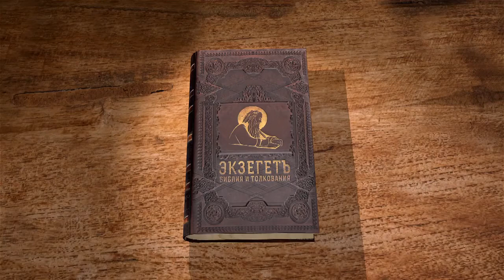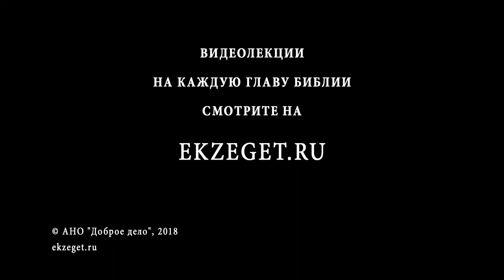Послание к Титу. Глава 1. Андрей Десницкий. Новый Завет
Предлагаем Вашему вниманию беседы на послание апостола Павла к Титу. Пастырское послание касается важных вопросов, в том числе в первой главе рассмотрим вопрос о поставлении Титом пресвитеров. Также коснемся вопросов лжеучений, появившихся еще в апостольский период. Комментирует, используя свой перевод профессор, филолог, переводчик и библеист Андрей Десницкий.

📜 Читать послание ап. Павла к Титу глава 1 (с толкованиями)